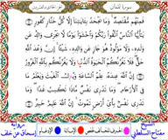الجزء الحادي و العشرون، سورة لقمان برواية اسحاق عن خلف بصوت القارئ مفتاح السلطني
الجزء الحادي و العشرون
سور العنكبوت و الروم و لقمان و السجدة و الأحزاب

يتلو علينا ما تيسر من سور العنكبوت و الروم و لقمان و السجدة برواية اسحاق عن خلف القارئ اللييبي الطبيب مفتاح السلطني

باقدم رواية لم أقدمها في الأعوام السابقة رواية اسحاق عن خلف البزار لقارئ ليبي و كالعادة نكسر القواعد التي بني عليها منهج الاختيار حتى نضيف رواية جديدة لقارئ متقن. من الروايات القرآنية المتواترة و الأقل شعبية في الأوساط الدينية

مفتاح محمد السلطني طبيب ليبي و قارئ ولد يوم ٢١ مايو ١٩٧٣ في بنغازي له عدة تسجيلات للقرآن برواياتٍ عدة.
حفظ القرآن عام ١٩٩٩ في مدينته بنغازي، وحصل على إجازة في القراءات العشر من عدة دول إسلامية. كما حصل على إجازة في الرسم العثماني من الإدارة العامة للشؤون القرآنية في ليبيا.

حصل على بكالوريوس الطب من جامعة قاريونس (جامعة بنغازي حالياً) في الطب والجراحة عام ١٩٩٩ (نفس السنة التي أتم فيها حفظ القرآن).كما حصل على زمالة كلية الجراحين الملكية في إيرلندا في الطب الباطني عام ٢٠٠١ (عودلت بالدكتوراة)، وزمالة جامعة أوتاوا الكندية في أمراض الكلي عام ٢٠١٠. عمل بعد ذلك أستاذاً للأمراض الباطنية في عدة جامعات، منها جامعته الأولى، جامعة بنغازي.

له عدة ختمات، منها اثنان برواية قالون، واثنان برواية أبي جعفر. كما أنه له تسجيلات بالروايات التالية: الدوري عن أبي عمرو، و الدوري عن الكسائي، و حفص عاصم، و شعبة عن عاصم، و ابن ذكوان عن ابن عامر، و روح عن يعقوب الحضرمي، و رويس عن يعقوب الحضرمي.
كُرّم من قبل بلده ليبيا ليلة ٢٧ من رمضان ١٤٤٤ هـ الموافق ١٧ أبريل ٢٠٢٣ لكونه أول من سجل القراءات العشر الكبرى و الصغرى في العالم الإسلامي.

رواية اسحاق عن خلف

إسحاق الوراق عن خلف البزار أحد روايات القرآن الكريم، أبو يعقوب إسحاق بن إبراهيم بن عثمان بن عبد الله المروي توفى سنة ٢٨٦ ه ، عن أبو محمد خلف بن هشام بن ثعلب بن خلف الأسدي البغدادي البزاز، و تشترك مع رواية ادريس الحداد عن خلف البزار في أنهما مرويتان عن خلف البزار توفي سنة ٢٢٩ ه. و أيضا خلف هو الراوي عن حمزة الكوفي.

ومن مميزات هذه الرواية القرآنية المهمة نذكر على سبيل المثال لا الحصر، وصل آخر السورة بأول السورة التي تليها دون بسملة، والقراءة بتوسط المدين المتصل والمنفصل، ونقل حركة الهمزة إلى حرف السين قبلها مع حذف الهمزة إذا كان قبل السين واو في قوله تعالى (واسألوا اللَّهَ من فضله)، وبشكل عام، هناك تشابه كبير بين هذه الرواية ورواية حمزة والكسائي.

منهج قراءة خلف العاشر

لخلف البزار منهج في القراءة اختلف فيها عن بقيت القراءات العشر , ولقراءات إسحاق الوراق وإدريس الحداد عن خلف البزار بعض الاختلافات منها
* يصل آخر السورة بأول التالية من غير بسملة
* يقرأ بتوسط المدين المتصل و المنفصل
* يقرأ بنقل حركة الهمزة إلى السين قبلها مع حذف الهمزة في لفظ فعل الأمر من السؤال حيث وقع وكيف ورد إذا كان قبل السين واو نحو ( و اسألوا اللَّهَ من فضله ) أو في فاء نحو ( فاسألوا أهل الذكر )
* و على الجملة قراءته لا تخرج عن قراءة حمزة والكسائي في جميع القرآن إلا في قوله تعالى ( و حرام على قرية ) في سورة الأنبياء فإنه قرأ ( و حرام ) كحفص.